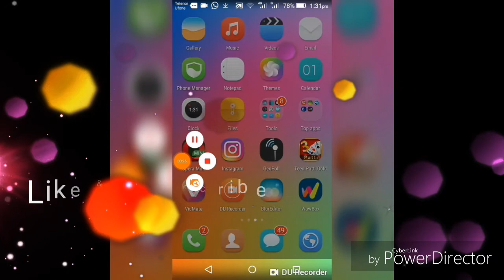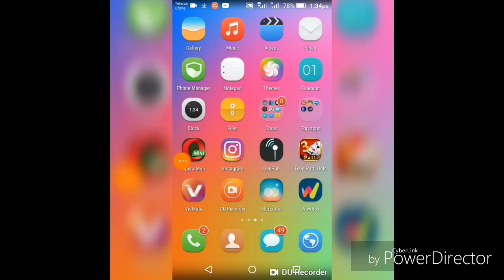How to turn off read receipts on whatsapp massenger/Latest 2018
1: Stop or Disable whatsapp blue tick read receipt

2: How to disable blue ticks in whatsapp

3; How to disable Whatsapp read receipt

4: How to diable to blue ticks mark in Whatsapp

5: How to remove blue ticks

hello Friendz aj ki is video main main apko btao ga k ap kis trha se koi apko mag kre ap us masg ko parhain ur kisi ko pta b na chale to friendz is video  ko akhir tk zror dkhain
like ur share b kijye ga